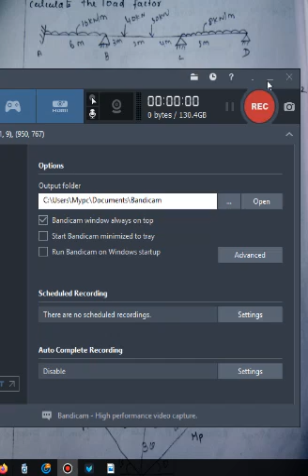Lecture 2 : Plastic Analysis of Structures-Continuous Beams : By S.Ramprakash,SAEC,RMD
Load factor,Collapse load,Different mp value calculation